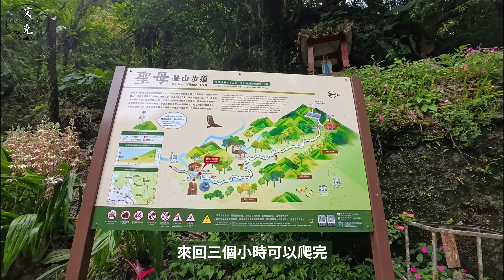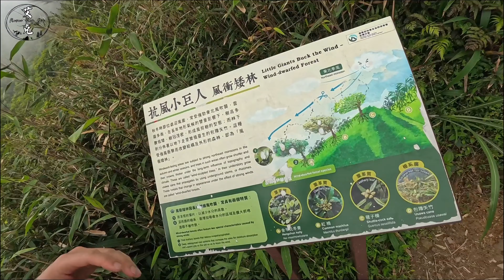【抹茶山】想看大景有多難？來回12公里🔥網美們趨之若鶩奔赴之地｜聖母登山步道｜宜蘭礁溪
一起來揭開抹茶山的神秘面紗

你們的支持是我繼續產出優質戶外影片的最大動力!!
📷攝影設備:Iphone13 pro(手機)、Ace pro(運動相機) 、DJI MINI3pro(空拍)、A7C單眼相機

😎追蹤instagram:aike_neversaydie
如果有什麼問題或想分享的東西，歡迎在下方留言，我會一一回覆!!!

0:00 片頭
1:04 出發
1:58 五峰旗停車場
3:19 聖母天主堂
4:17 前進登山口
5:36 通天橋(登山口)
8:25 抗風小巨人
9:01 抵達山頂
10:40 片尾
11:46 後記